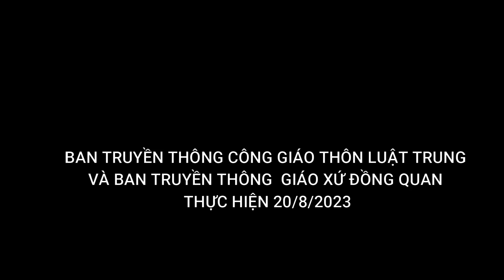GIÁO XỨ ĐỒNG QUAN -TỔNG KẾT NĂM HỌC GIÁO LÝ ( 2022--2023 )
Buổi tổng kết diễn ra tốt đẹp nói lên tinh thần của toàn giao xứ Đồng Quan, trong đó có sự quan tâm cách đặc biệt của cha xứ Giuse Hà Đăng Oánh -Quý dì Dòng Mân Côi Bùi Chu -sở Kính Danh, ban trùm, bangiaó lý viên ,các phu huyênh và 400 các em thiếu nhi của giáo xứ ...